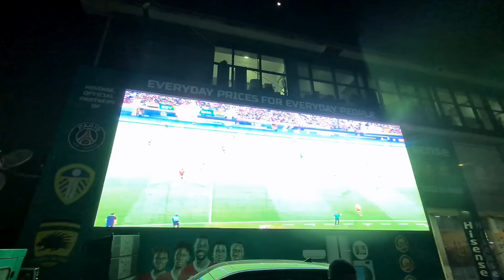Ghanaians Reaction in Accra During Ghana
Ghana 1 - 0 Egypt:  Mohammed Kudus Goal + Fans Reaction at the ongoing afcon in Ivory Coast